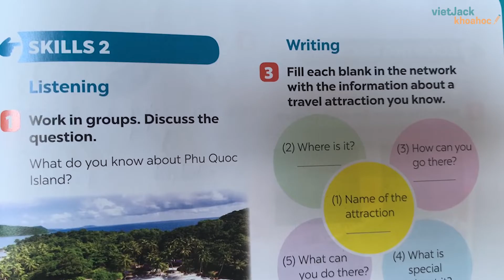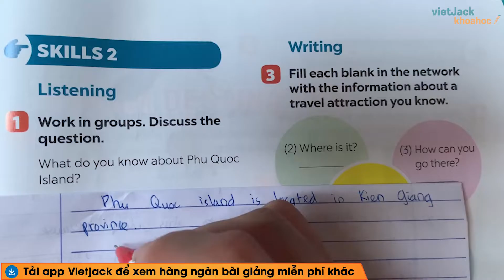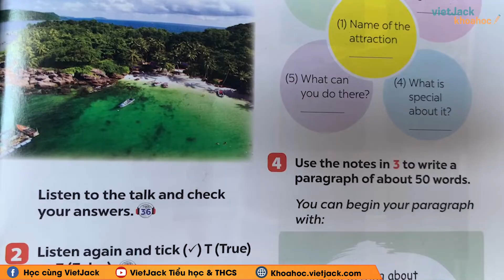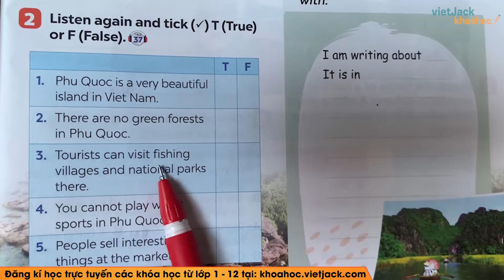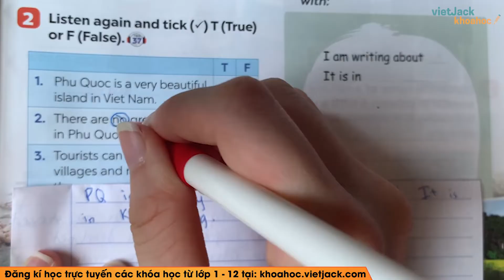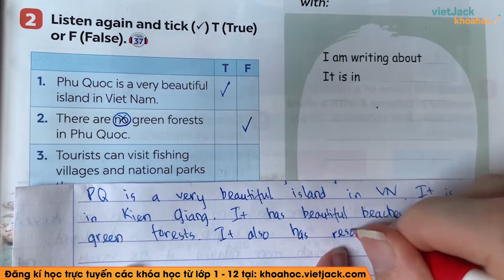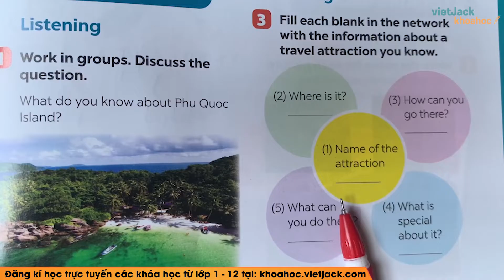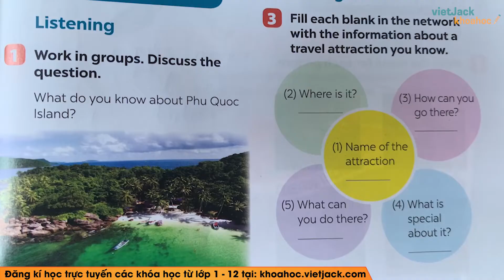Tiếng Anh 6 Unit 5: Skills 2 trang 55 Global Success (HAY NHẤT)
Tiếng Anh 6 - Unit 5: Skills 2 - trang 55 - Kết nối tri thức

Unit 5 Natural wonder of Vietnam - Skills 2 là bài học quan trọng chương trình học mới của Bộ Giáo dục - Bộ sách Kết nối tri thức với cuộc sống - Tiếng Anh 6. Trong bài giảng này, cô sẽ giúp các em tìm hiểu tất cả các kiến thức trọng tâm nhất bài học. Từ đó, các em sẽ giải các dạng bài tập từ cơ bản nhất đến nâng cao. Các em chú ý theo dõi bài học cùng cô nhé !